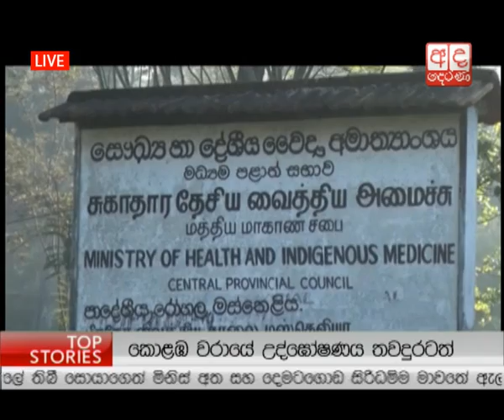Ada Derana Lunch Time News Bulletin 12.30 pm - 17.03.2015